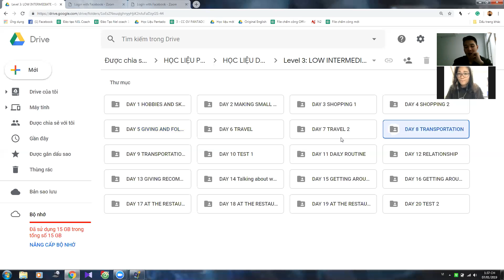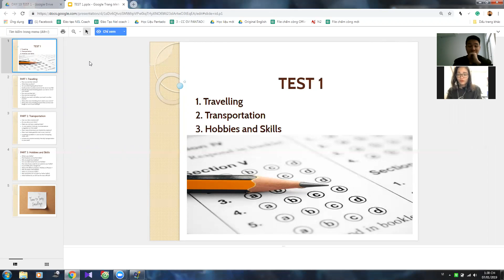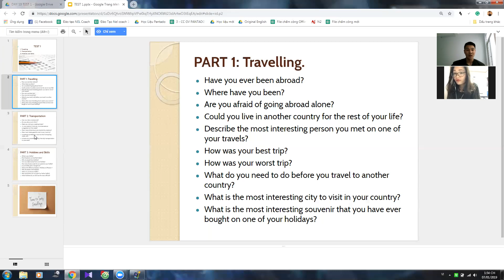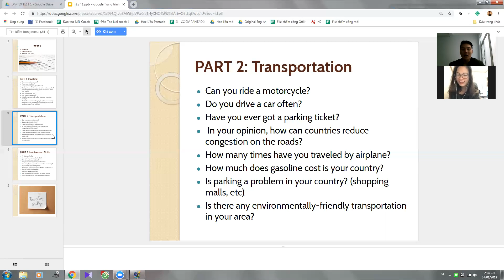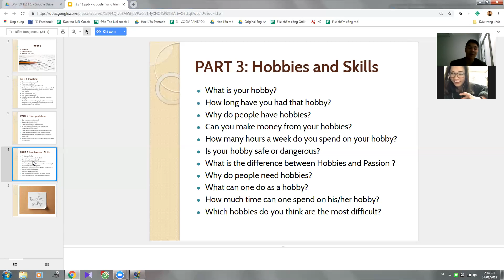Pan K390 07012019